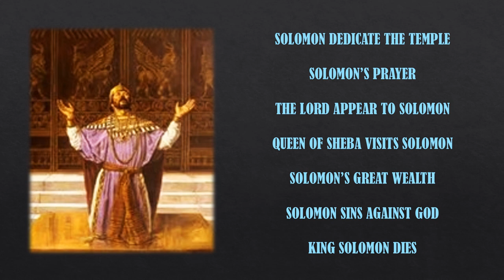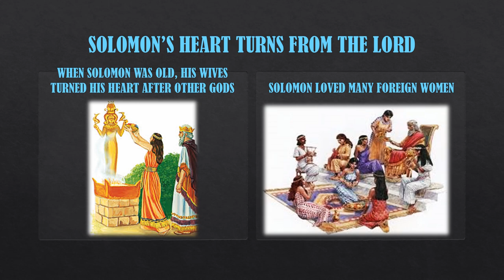AUDIO BIBLE STUDY: #15 QUEEN OF SHEBA VISITS SOLOMON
AliveINJesus: Bible Study in Audio. A journey experience through the Bible. It's All About Worship and to Whom You Worship: Get knowledge and wisdom from studying the Bible through audio videos along with God's word, the Bible. Solomon dedicate the temple. Solomon's prayer in dedicating the Temple to the Lord. The Lord appear to Solomon again in a dream. Solomon's additional accomplishments. Queen of Sheba. Solomon's great wealth. Solomon's heart turns from the Lord. The Lord raises up adversaries against Solomon. King Solomon dies.